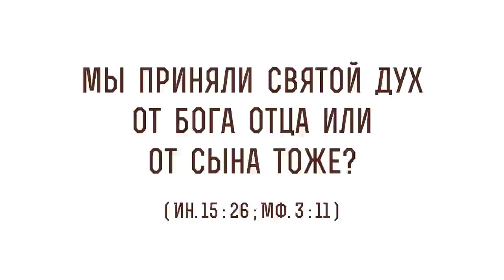Мы приняли Святой Дух от Бога Отца или от Сына тоже ? (Ин.15:26; Мф. 3:11) Протоиерей Олег Стеняев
В сегодняшнем видео с протоиереем  Олегом Стеняевым разбираем очередное трудное место Священного Писания и отвечаем на вопрос: "Мы приняли Святой Дух от Бога Отца или от Сына тоже?".

🔸 Дух Утешитель.
🔸 Забота Христа об апостолах.
🔸 Усыновление верующих.
🔸 Живоначальная Троица.
🔸 Догматика православной веры.